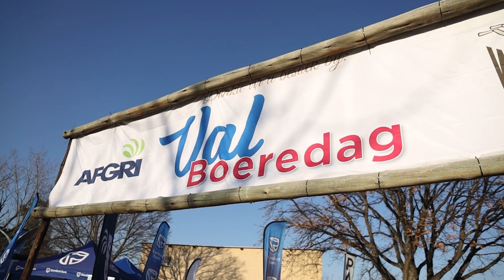'n Terugflits na Val Boeredag 2023 deur Jacob de Villiers.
Van ‘n nederige begin tot een van die grootstes van sy soort, bly Val-boeredag deel van ons DNS, meen AFGRI se hoofbedryfsbeampte, Jacob de Villiers.

Alhoewel die dag voorsiening maak vir die hele familie, bly die demonstrasies die spil waarom alles draai.

Dankie vir almal wat AFGRI en Waterval-boerevereniging ondersteun het.

2023 was ‘n reuse sukses – dagboek nou al 3 Julie 2024, wanneer ons weer so maak!